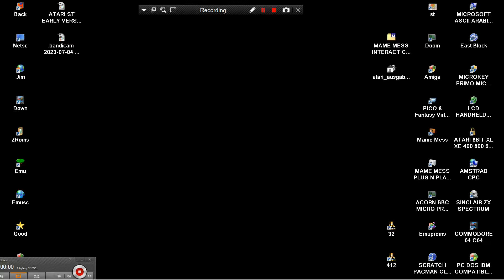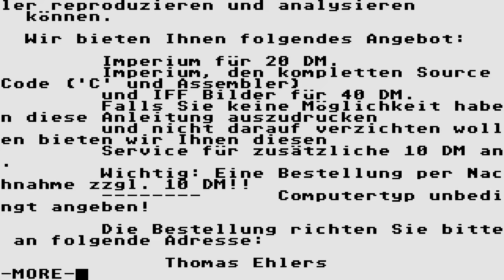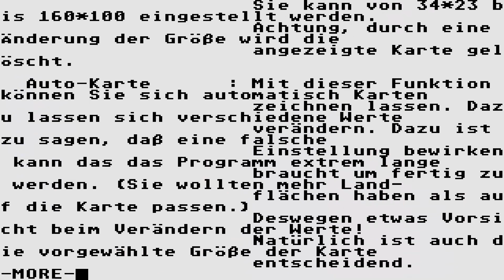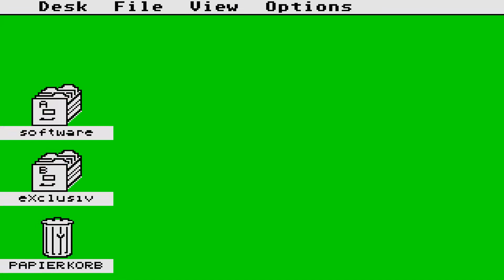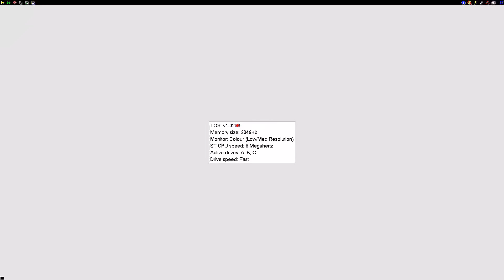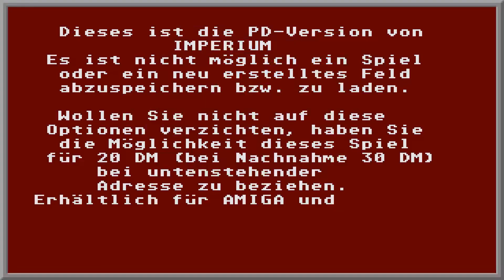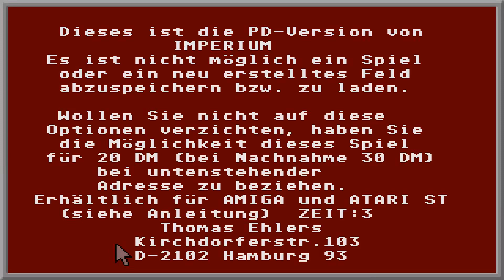ATARI ST IMPERIUM PD Public Domain Version v1 0 Michael Rieck Thomas Ehlers Atari Ausgabe 8 strategi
ATARI ST IMPERIUM OTHER GAME PD Public Domain Version v1 0 Michael Rieck Thomas Ehlers Atari Ausgabe 8 strategie software exclusive BELOW THIS PARAGRAPH,YOU FIND MY FRIENDS YOUTUBE CHANNELS THAT HAVE VERY INTERESTING,RETRO VIDEOS,LONGPLAYS,EMULATION,MOVIES,MARTIAL ARTS ELEMENTS AND OTHER GOODIES.PLEASE VISIT THEIR CHANNELS :

1) "GAME DEVELOPER" (GAME INTRO)
2) "GAME PUBLISHER" (GAME INTRO)
3) "MENU" DEVELOPER" (FOR ATARI ST GAMES - WHEN THE MENU STARTS)
4) TEAM WHO "CRACKS" GAME (INSIDE DECOMPACTER FROM ATARI ST OR IN THE AMIGA CRACKTRO)
5) VERSION OF UTILITY "CRACK TEAM" USES (AFTER GAME SELECTION IN MENU IN ATARI ST)
6) PROGRAMMER(S) WHO PROGRAMMED GAME (GAME START SCREEN, AND SOMETIMES EVEN IN "HIGH SCORE TABLE".

1) THE GAME EXISTS IN ONLY ONE VIDEO UPLOAD BUT THE UPLOADER "TALKS CONTINOUSLY",THEN THIS IS USELESS FOR ME AND I UPLOAD THE SAME GAME WITHOUT SPEECH
2) IF ANOTHER GAME UPLOAD (ONE ONLY VIDEO) IS FROM EXTERNAL "BAD" CAMERA WITH BAD SOUND,THEN I UPLOAD IT,AGAIN BECAUSE THE OTHER VIDEO IS USELESS...ETC ETC.WELL,FOR ME THESE GAMES ARE NOT "EXISTS" ON YOUTUBE
3) ALSO IF THE GAME HAS "FAKE" MUSIC SUCH AS FOR HYPOTHETICAL EXAMPLE OF "PACMAN" WHICH IN THE VIDEO YOU HERE INSTEAD GAME AND SAPLES "SAMANTHA FOX",THEN THE GAME IS USELESS,AGAIN,FOR ME.

INTERESTING